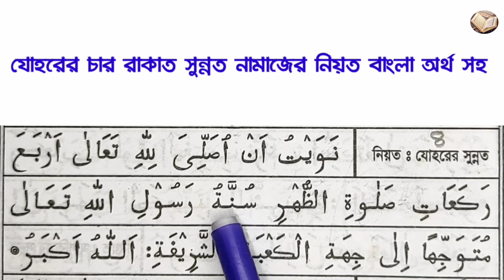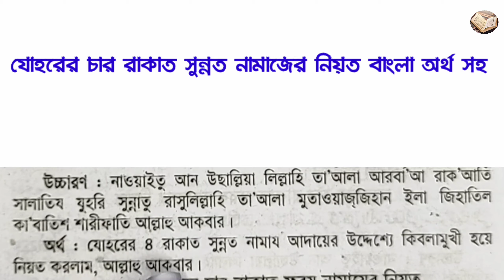নামাজের নিয়ত | যোহরের চার রাকাত সুন্নত নামাজের নিয়ত বাংলা অর্থ সহ